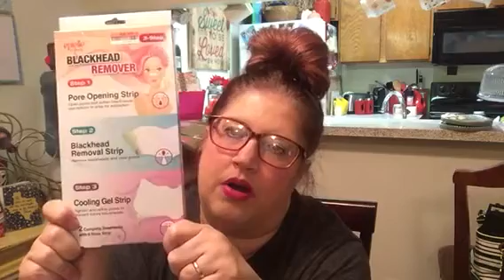Mini Big Lots haul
LaLa at LilleyBuggLane
Be sure to check out her channel!!

Robin (Sprngbrd) Conn
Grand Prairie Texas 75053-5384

Thanks for sharing your valuable time with me!